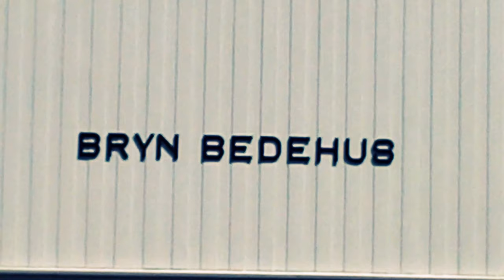Philip Manshaus hjernevasket ved Bryn bedehus ᛉ Brødrevenner Herrnhutere Haugianere Læstadianere NS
Ondskapens vugge -- Politiet: Manshaus hadde ikke medhjelpere - Terrorsiktede Philip Manshaus hadde ikke medhjelpere da han angrep al-Noor-moskeen i Bærum, konkluderer politiet. Mandag framstilles han for forlenget varetekt. NTB -- Politiet er nå i hovedsak ferdig med gjennomgangen av elektroniske spor i saken, skriver Dagbladet.

– Det har ikke kommet fram spor i det undersøkte databeslaget som tilsier at han har hatt medhjelpere eller støttespillere, sier påtalejurist Hilde Strand.

Ondskapens vugge - Nordre Skøyen Hovedgård -- NMS 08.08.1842 -- Philip Manshaus oppsøkte læstadianske menigheter i tiden før terrorangrepet - NRK 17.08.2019 -- Terror- og drapssiktede Philip Manshaus skal ha oppsøkt forsamlinger til den kristne trosretningen læstadianisme i tiden før terrorangrepet. I Oslo holdes samlingene i Bryn bedehus. Manshaus skal blant annet ha kommet på påskesamling her i april.

Manshaus skal ha deltatt på flere gudstjenester og ungdomstreff for læstadianske menigheter, det bekrefter flere medlemmer til NRK. De hører til under den norske kirke, men følger læren etter presten Lars Levi Læstadius.

– Vi er rystet, hendelsen preger også oss, sier Vidar Bolle, pressekontakt for menighetene.

Manshaus skal ha vært tilstede på en påskesamling til menigheten i Bryn bedehus i Oslo, og har deltatt på ungdomstreff rundt den samme tiden. Han skal ha fortalt at han kom dit sammen med en venn, og at det skal være den største grunnen til at han kom dit.

I tillegg skal han ha deltatt i samlinger hos menigheten nær Fosen folkehøgskole, nær Trondheim.

– Det vi er kjent med er at han har vært på våre gudstjenester i nærheten av folkehøyskolen han på gikk på, og på sitt hjemsted. Han er ukjent for våre menigheter andre steder, sier Bolle til NRK.

Menigheten i Oslo har rundt 200 medlemmer etter egne opplysninger.

Philip Manshaus' far: – Forstår ikke hvem som står bak slik hjernevask

Herrnhutere el. brødrevenner, religiøse grupper tilknyttet det åndelige sentrum Herrnhut i Sachsen anlagt av grev N.L. von Zinzendorf i 1722.

Bryn bedehus ble oppført for Bryn og Omegn Indremisjonsforening i 1921-22. Her holder læstadianerne til.

Bryn bedehus, Johan Evjes vei 4
Bryn og Omegn Indremisjonsforening, en avdeling av Østre Akers menighet, lot i 1921-22 oppføre sitt bedehus ved arkitekt Gerhard Røed Henriksen.

Brødremenigheten ble grunnlagt i Sachsen i Tyskland av grev Zinzendorf i 1727. Vekkelsen kom fra Danmark til Norge i 1730-årene.  I Christiania var Niels Johannes Holm menighetens forstander fra 1820–1834. I hovedstaden holdt de til i Nedre Slottsgate 15.

Gisle Christian Johnson (født 10. september 1822 i Halden, død 17. juli 1894 i Tønsberg) var en norsk teolog. I 1855 stiftet han Christiania Indremissionsforening og i 1868 Den norske Lutherstiftelse (fra 1891 Det norske lutherske Indremisjonsselskap).

Kirkens Bymisjon ble grunnlagt 22. januar 1855 av professor Gisle Johnson under navnet Christiania Indremissionsforening, seinere Oslo Indremisjon.

Maria Quisling (født 1900 i Kharkov i Ukraina, død 17. januar 1980 i Oslo), født Maria Vasilijevna Pasetsjnikova, var Vidkun Quislings ektefelle. Hun var økonomiutdannet og ble kjent med Quisling da han arbeidet sammen med Fridtjof Nansen på et nødhjelpsprogram i Sovjetunionen. De skal ha giftet seg i 1923. Hun ble arrestert i 1945 etter påtrykk fra presse og opinion, men ble løslatt etter en uke og alle siktelsepunktene ble henlagt. Hun bodde resten av sitt liv i en leilighet i Erling Skjalgssons gate på Frogner i Oslo, som var hennes og Vidkun Quislings hjem før krigen, men som ble beslaglagt av myndighetene noen år etter krigen.

Også hennes og ektemannens eiendeler ble beslaglagt, men i 1952 fikk hun tilbakeført eiendeler hun hevdet å ha brakt inn i boet. Disse ble etter hennes død solgt på auksjon og verdiene satt i «Maria Quislings legat» som forvaltes av Kirkens Bymisjon.

Privatarkiv 161 Per Øverland - NTNU
Arkivet har fire avdelinger: Først om haugianerne i Norge, dernest om Brødremenigheten. (herrnhuterne) i Norden, særlig i Norge Iver Iversen Moholt (i Strinda ved Trondhjem).